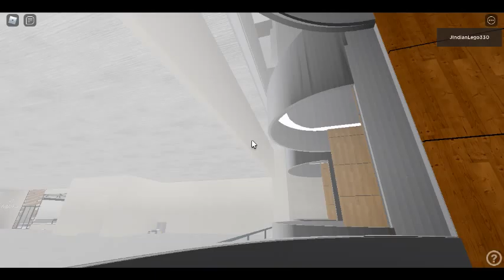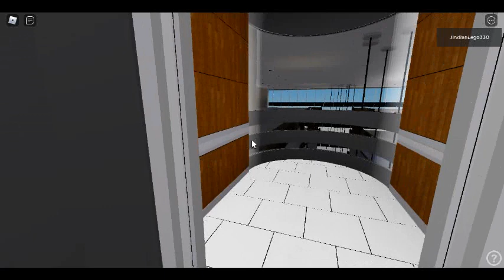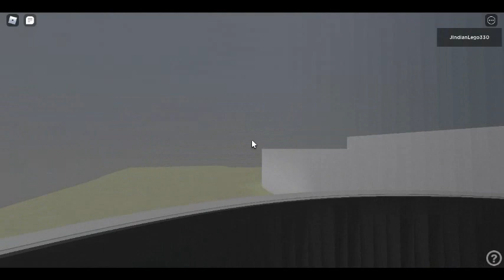Old Fujitec HQ Tour